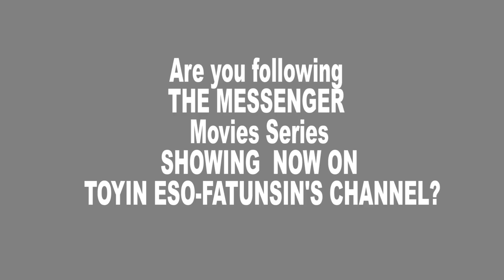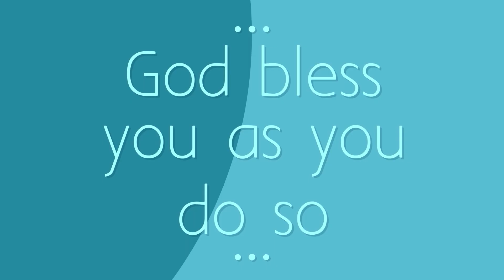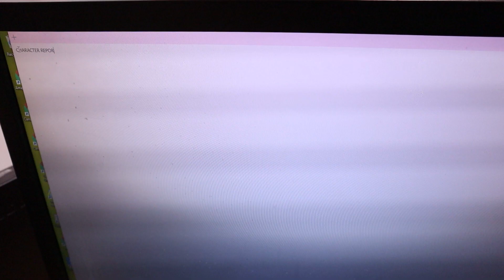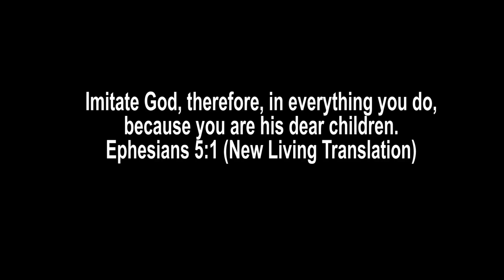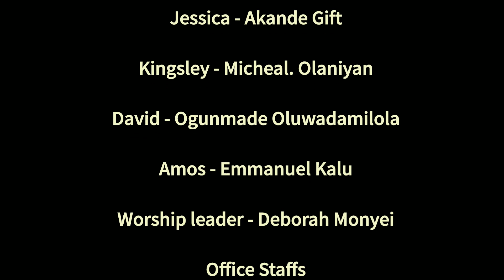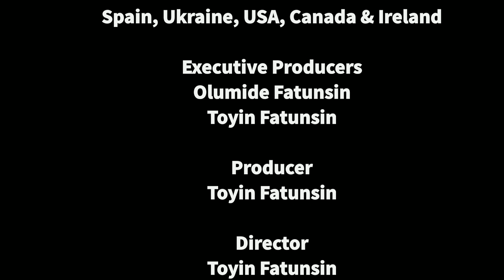A PATTERNED LIFE Movie || THE OVERCOMERS FILM PRODUCTIONS INT'L || TOYIN ESO-FATUNSIN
Season's Greetings from The Overcomers Film Productions Int'l Spain. Jesus is the reason for the season and we pray he will make this movie a message unto you and many others.

Earlier this month we hosted a believers conference and the Lord led us to shoot a short movie to bless the participants on Zoom now the movie is a full movie and we trust God to bless you through it. A PATTTERNED LIFE Movie was shot across 5 countries to the glory of God. Written and Produced by: Toyin Fatunsin.

This is our first movie gift this season, two more will follow.

Join us for the premiere at 8.30pm CEST/Nigeria 27/12/20